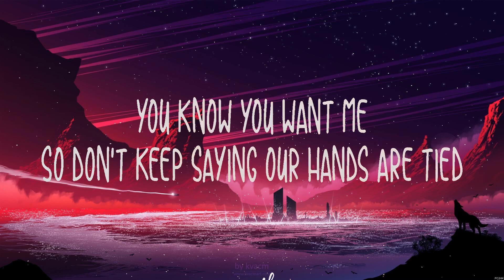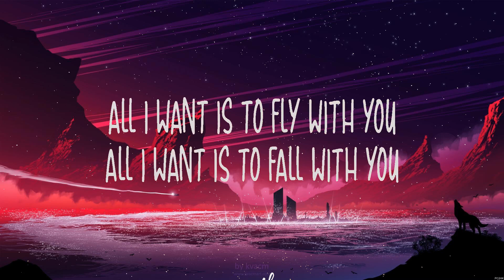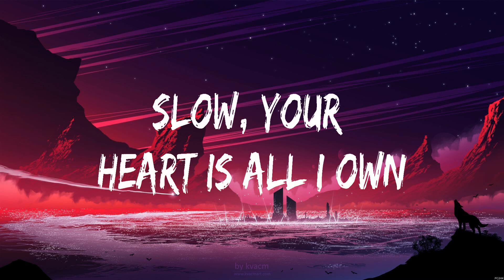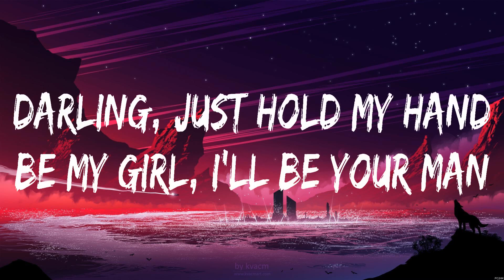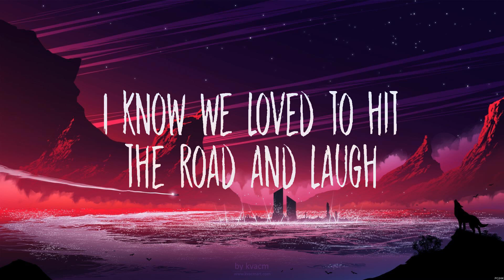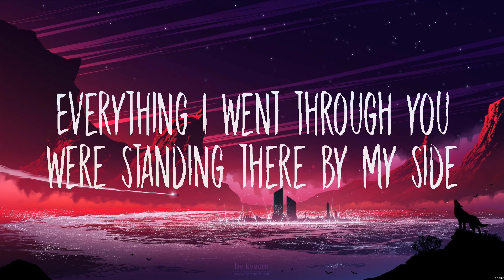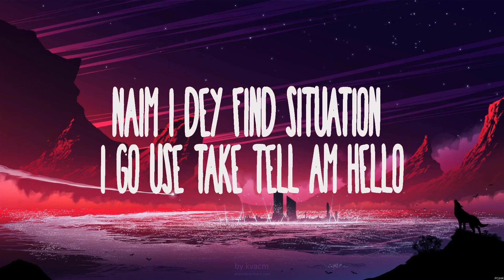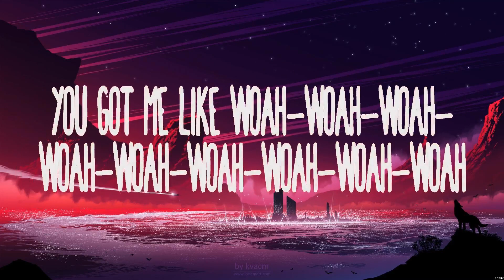Anne Marie & James Arthur - Rewrite The Stars (Lyrics) Ed Sheeran, Wiz Khalifa ft. Charlie Puth,...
Anne Marie & James Arthur - Rewrite The Stars (Lyrics) Ed Sheeran, Wiz Khalifa ft. Charlie Puth, Rema

(the one you were meant to find)

1. Anne Marie & James Arthur - Rewrite The Stars
2. Ed Sheeran - Perfect
3. Wiz Khalifa ft. Charlie Puth - See You Again
4. Rema - Calm Down_15_CROP